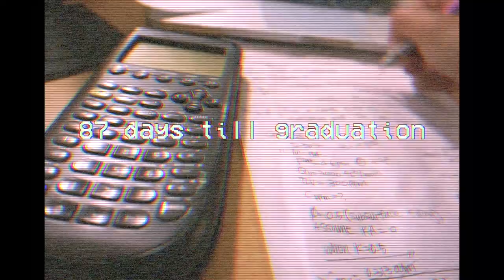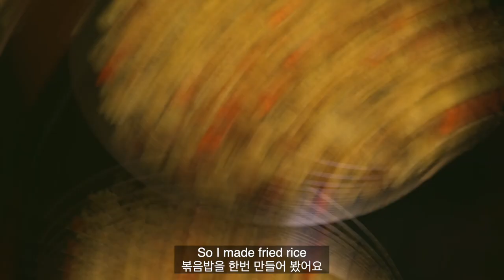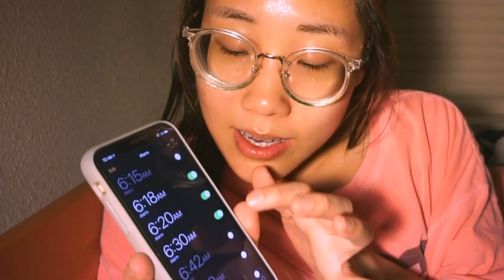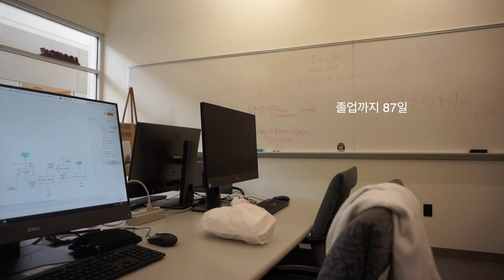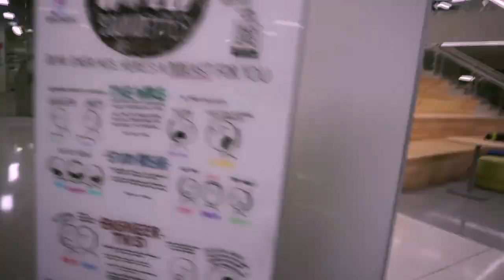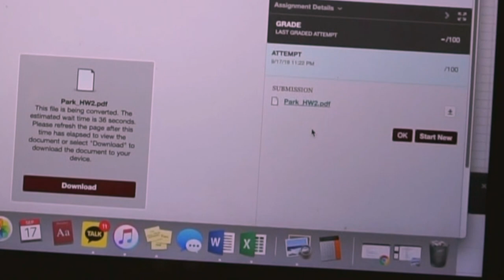College Day in My Life || 24 Hours of a Senior Chemical Engineering Student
S U B S C R I B E ✨T O D A Y
Esthie - Cotton Candy Skies (Prod. T. Han)